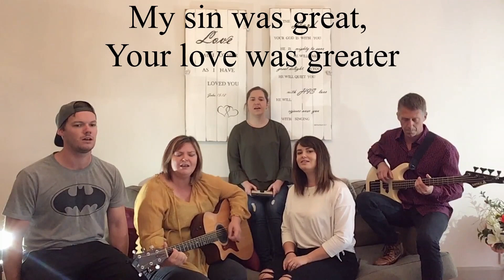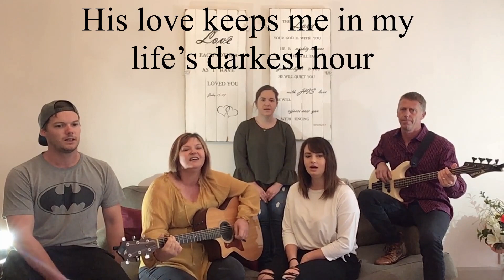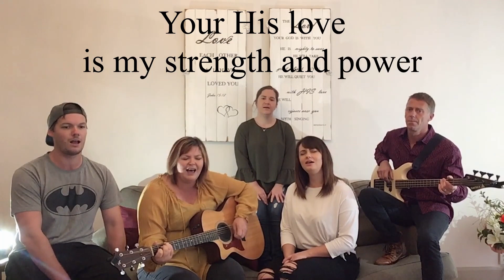St Andrews Matamata 20 05 03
Worship and message for Sunday 3.5.20